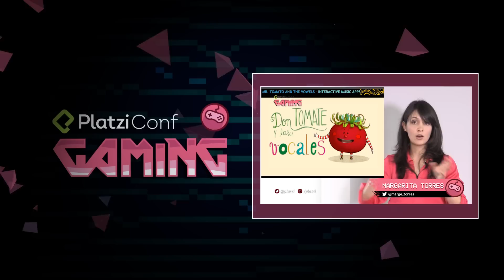Cómo producir videojuegos de calidad AAA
Eivar Rojas, CEO de Efecto Estudios, te cuenta cómo fueron los inicios de su carrera y cuáles han sido las limitaciones y evolución del desarrollo de videojuegos en Latinoamérica.

El emprendedor colombiano te habla también de sus aprendizajes al momento de definir un modelo de negocio sólido que facilite trabajar de forma estable con otras empresas en el extranjero.